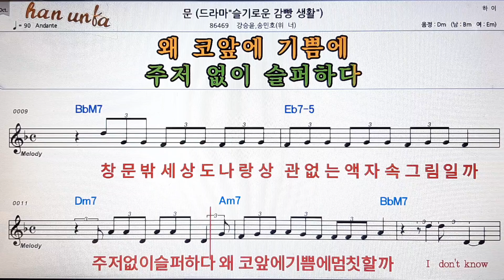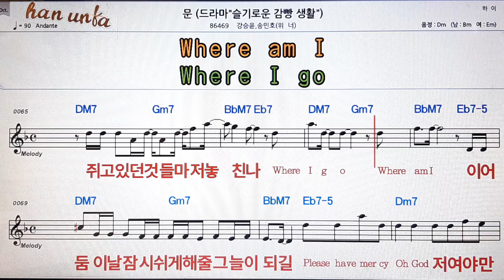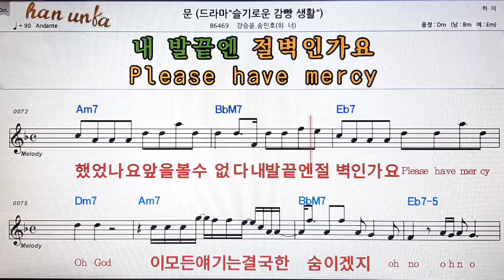문/강승윤*송민호👍노래 반주, 코드 악보,가라오케💋Karaoke*Sheet Music*Chord*MR